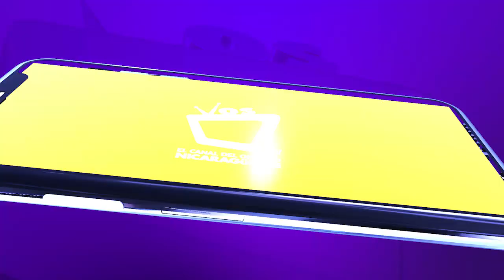Nicaragua podría entrar a la lista negra del GAFI por prácticas que incitan al lavado dinero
La aprobación de la reforma, dijo en su momento Asobanp, generaría el cierre de las corresponsalías bancarias internacionales e impediría el envío de remesas a Nicaragua.